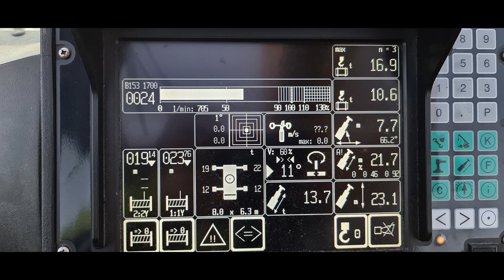Tadano ATF 130 G-5, Liebherr LTM 1070, Dirty Palm & Benix - Legacy